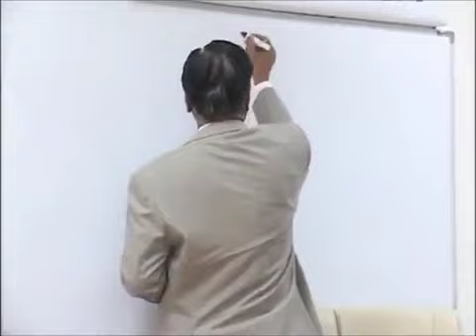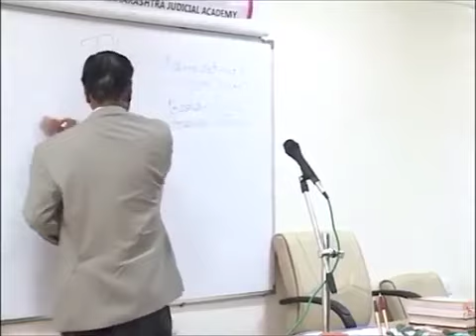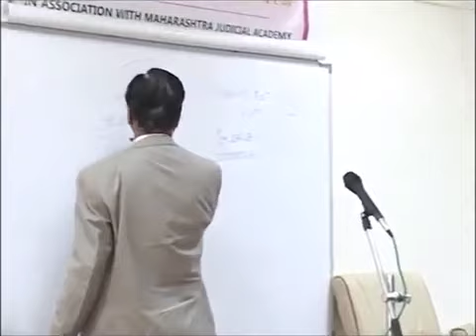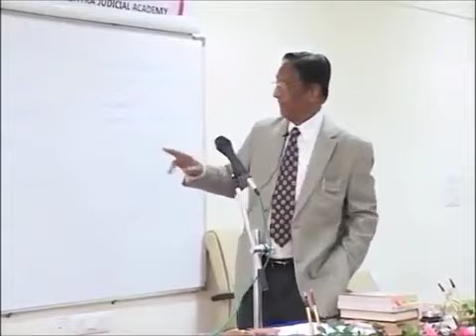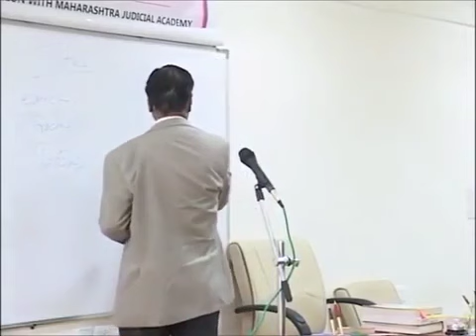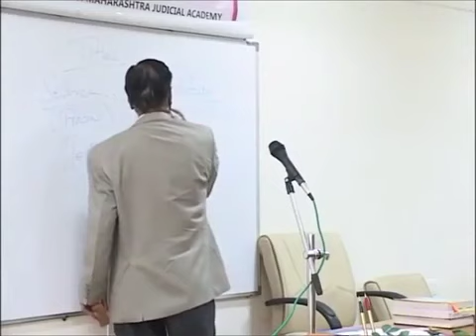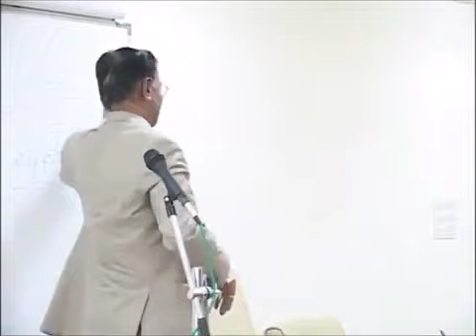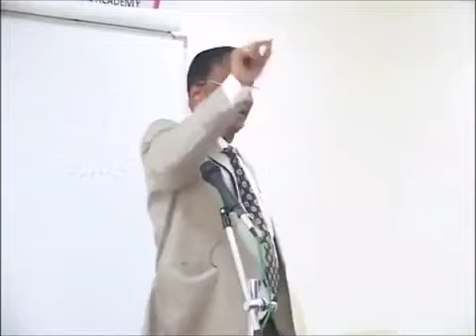B E Avhad Sir Lecture on Title Verification and Relevant Provisions of the Documents conerning Title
This lecture was delivered by Adv. B. E. Avhad Sir in the Continuous Legal Education Programme (CLEP), Conducted by the Bar Council Of Maharashtra & Goa, at the Judicial Academy at Uttan.